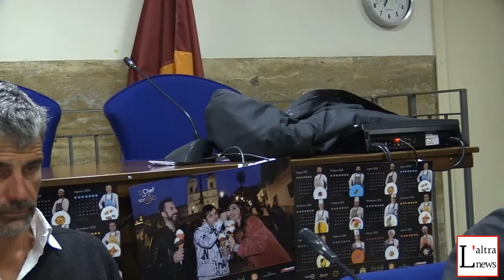LIP Beni Comuni opinioni a confronto (dibattito)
Roma Sala del Consiglio I Municipio - Giovedì 21 marzo 2019
Dibattito
Sinistra Italiana - Roma Area Metropolitana organizza un confronto di opionioni sulla Legge di Iniziativa Popolare sui Beni Comuni.
Intervengono Stefano Fassina e Alberto Lucarelli